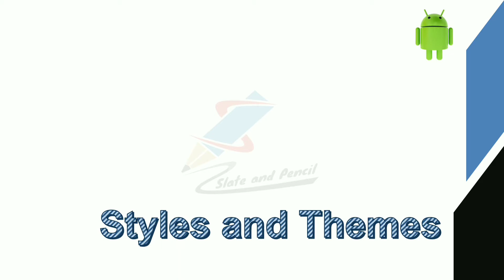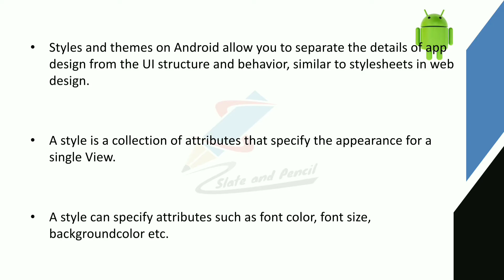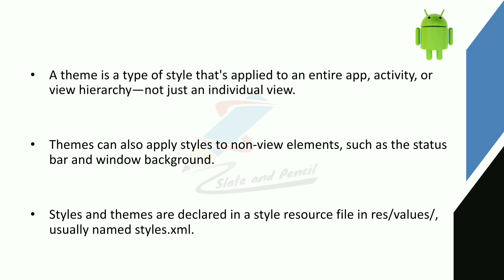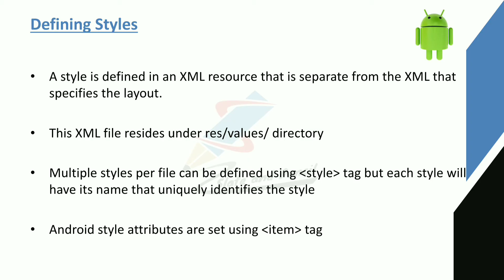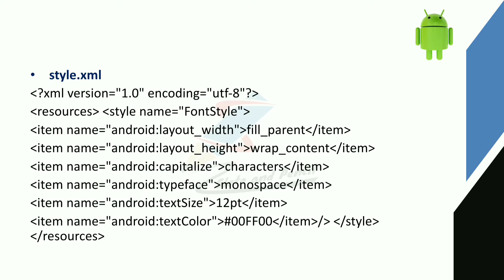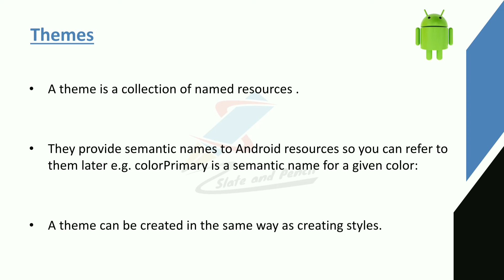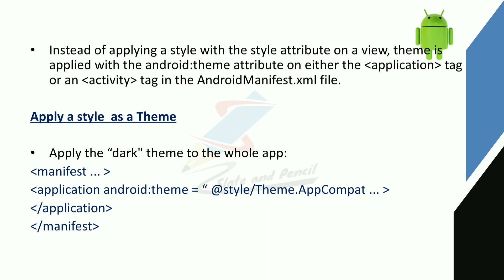Styles and Themes|Android programming Malayalam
cycle.
References:
1. Satya Komatineni & Dave MacLean,Pro Android 4, Apress.
2. Retomeier, Professional Android 4 Application Development, Wrox.
3. Zigurd Mednieks, Laird Dornin, G. Blake Meike, and Masumi Nakamura, Programming
Android, O'Reilly